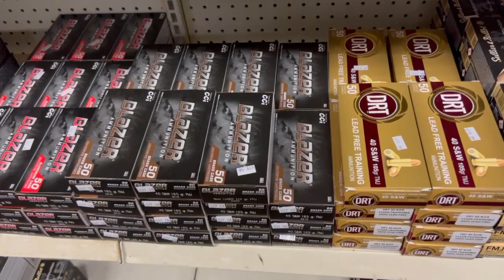Prices going up “During the Ammo Shortage” Ammo is still available.